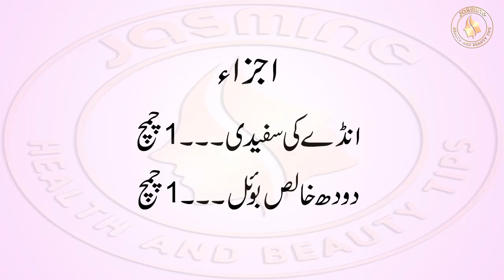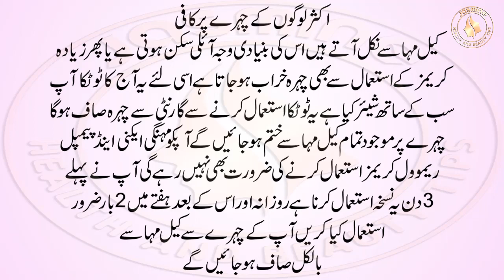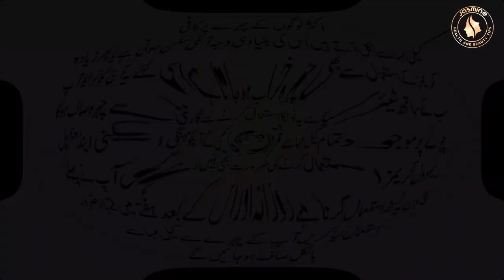Acne Removal | Acne Treatment | Chehre Ke Dano Ka Ilaj | Beauty Tips In Urdu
blackheads removal how to remove acne